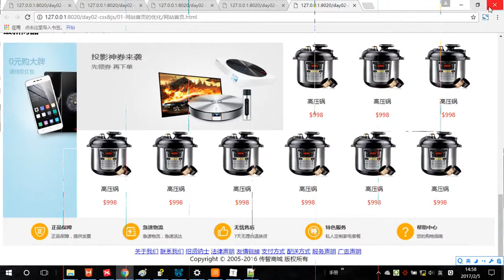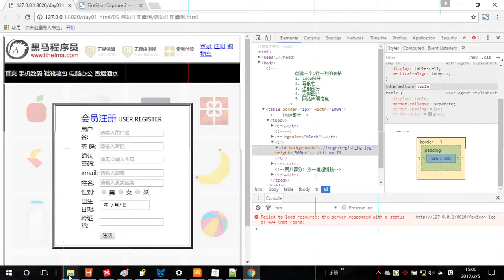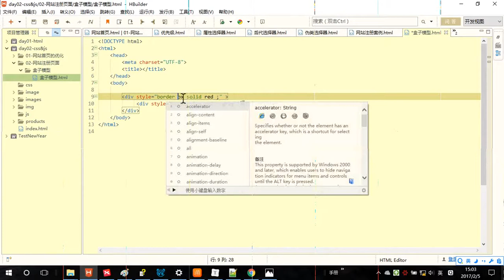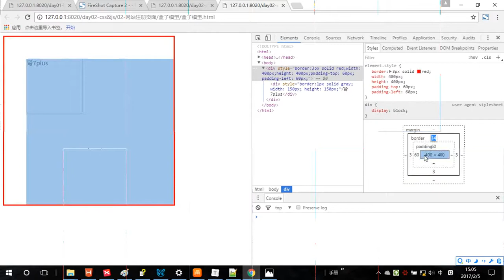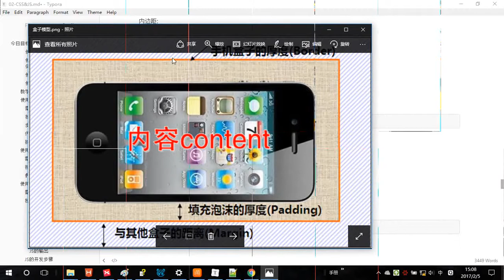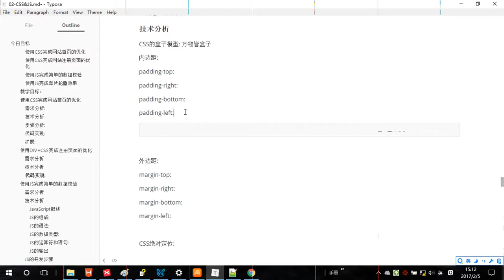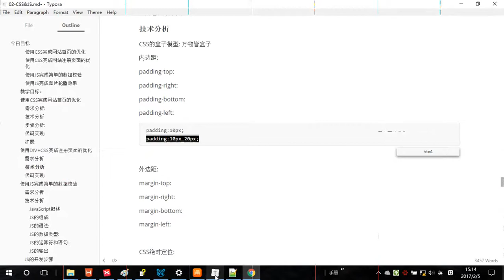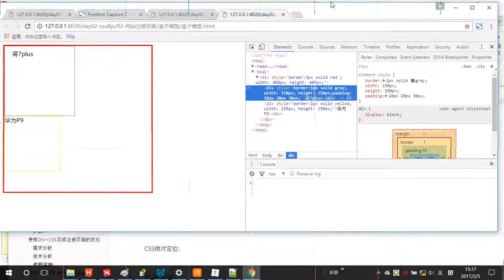2-14 盒子模型